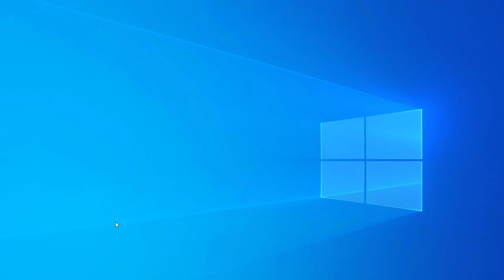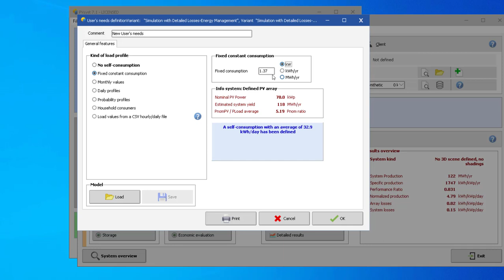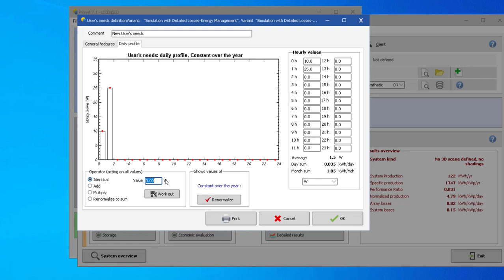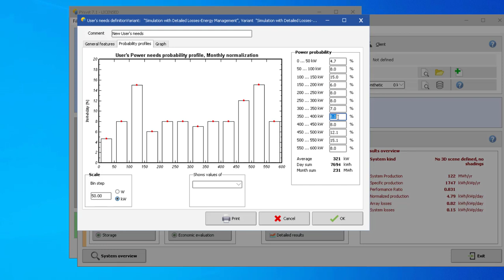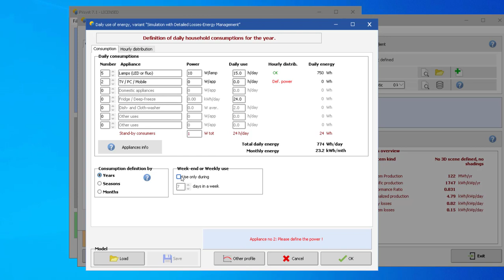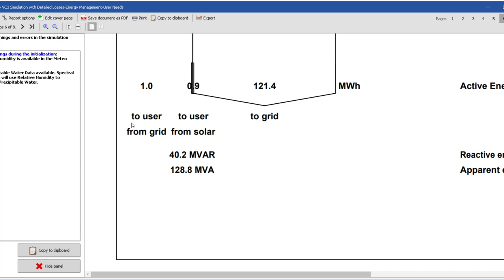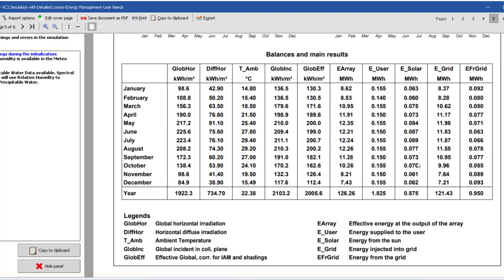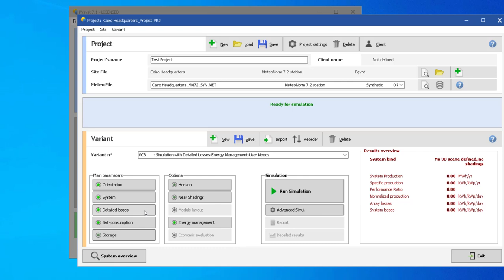06-Pvsyst Tutorials -User Needs - محاضرة شرح احتياجات و استهلاك العميل و طريقة اظهارها فى التقرير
فيديو اليوم نتحدث فيه عن طريقة ادخال الاحمال الكهربية او فواتير الاستهلاك الخاصة بالعميل لمعرفة جدوى نظام الطاقة الشمسية و كم يغطى من الاحمال الكهربية
و منه نستطيع معرفة تقريبا كم التوفير الذى نستطيع تقديمه للعميل

Ahmed Abdelbaqi